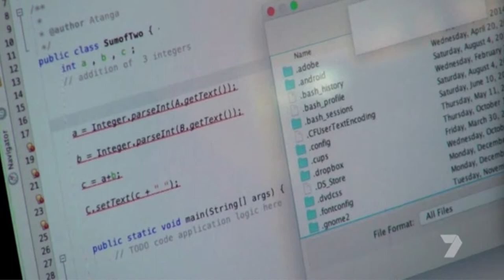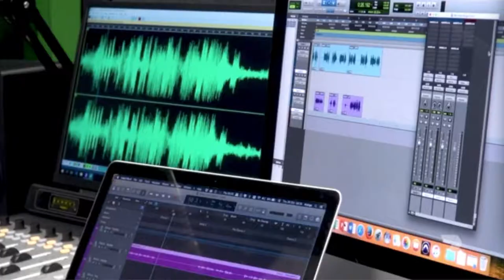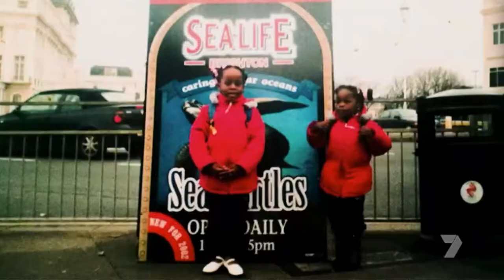Channel 7 Interview ( Gandii & Lady Amaziah)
We featured  in an episode of Rough Cut .This  Interview aired on Channel 7 . Presented by ECU Journalism Students.